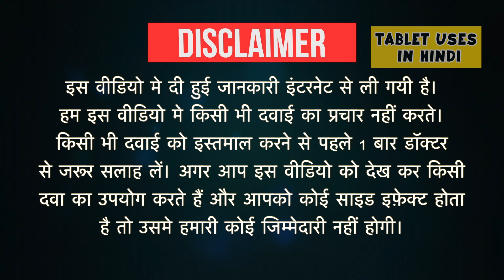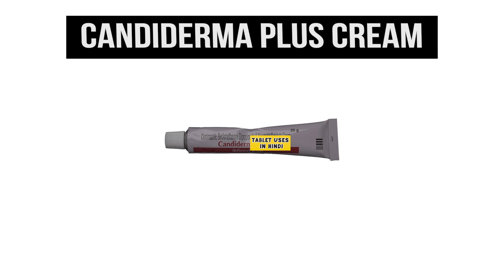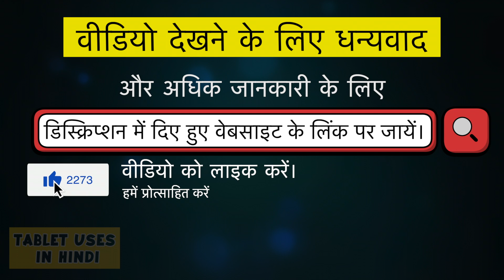Candiderma Plus Cream Uses in Hindi | त्वचा का संक्रमण | Side Effects | Dose 💊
Candiderma Plus Cream Uses in Hindi | Side Effects | Dosage